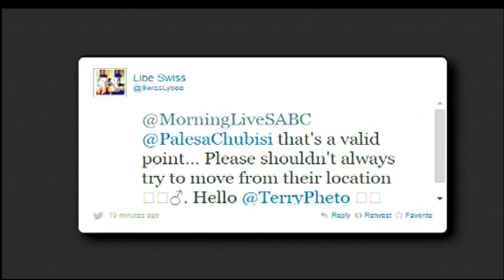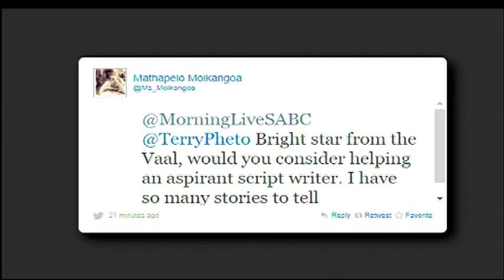Let's Learn Toys teaches children through playing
Friends are known to give you support when you need it, they share fun moments, make each other laugh, create memories and take on great business ventures together. Well that last part is only true for media power houses, Mampho Brescia and Terry Pheto. These two besties are launching their educational toy business: Let's Learn Toys which aims to democratize education and provide children everywhere with the available tools to make learning accessible, affordable and fun. Terry and Mampho are in studio to tell us more.